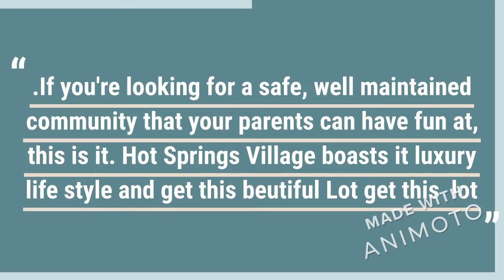Deal Of The Week-20056900053000